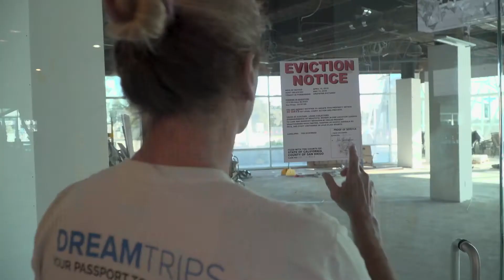SHOOTERS: Teaser S1 Ep1 "The Fall and Rise"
SHOOTERS: Teaser Season 1 Episode 1 "The Fall and Rise"
Late night and B-movie studio mogul Gray Calderon is finally fed up with the Hollywood world and exits the scene leaving the studio in the hands of Eddie Lain, his old cameraman with a bad case of A.D.H.D. and playboy-mentality. Eddie would rather be on vacation chasing ladies than run the independent studio and deal with the crew of characters working there.

CAST:
Eddie Lain
Jordan Jacobo
Sarah Griffith
George Dawe
Brooke Eldridge
Gerren Hall
Kathy Cameron
Harv Rubin
Earl Hundt
Gray Calderon
Sophie Pistolis
Gonzo Ruiz